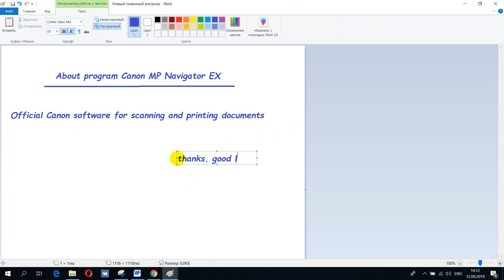About program canon MP navigator EX